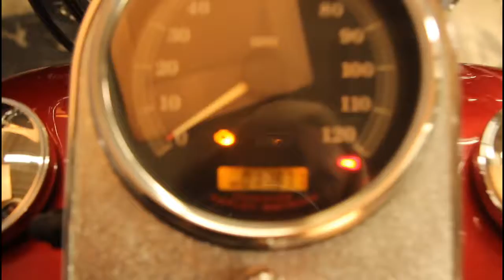2004 Road King at North County Indian Motorcycle in San Marcos, CA